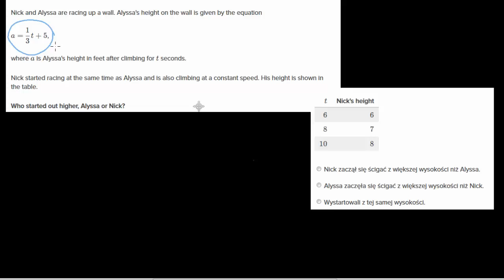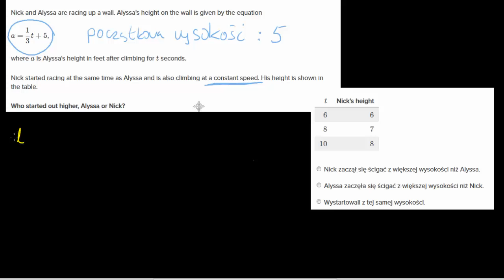Porównywanie funkcji liniowych -- zadanie tekstowe.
Film na licencji CC: NC-BY-SA zrealizowany przez Fundację
Edukacja dla Przyszłości przy wsparciu Fundacji PKO  Banku Polskiego.